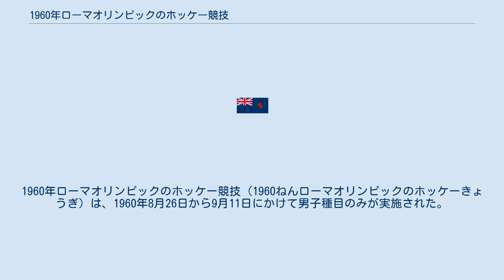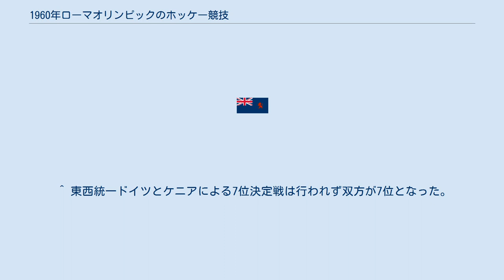1960年ローマオリンピックのホッケー競技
1960年ローマオリンピックのホッケー競技（1960ねんローマオリンピックのホッケーきょうぎ）は、1960年8月26日から9月11日にかけて男子種目のみが実施された。
 16カ国が参加して行われた。
競技では4カ国ごとに4つのグループに分かれ、総当りの予選リーグを行った。
予選リーグ上位2チーム、それぞれ計8チームが決勝トーナメントへ進出し、以降はトーナメント方式により順位を決定した。
なお、予選リーグA組とB組で2位が同勝点となったため決勝トーナメント進出を賭けた予備戦が行われた。
予選リーグ3位のチームは9-12位決定戦、予選リーグ4位のチームは13-16位決定戦へ進み、それぞれリーグ戦を行い最終順位を決定した。
 ^ ニュージーランドとオーストラリアの5位決定戦は9月9日（8:30-）に1度実施され、2対1でオーストラリアの勝利となったがフィールドコンディションの不良とされ公式結果として認められなかったため、9月11日に再戦となった。
再戦ではニュージーランドが1対0でオーストラリアを下した。
 ^ オーストラリアとケニアの試合は9月8日（16:30-）に1度実施されたが、1対1の引き分けに終わり2日後の9月10日に再戦した。
結果は2対1でオーストラリアが勝利した。
 ^ 東西統一ドイツとケニアによる7位決定戦は行われず双方が7位となった。